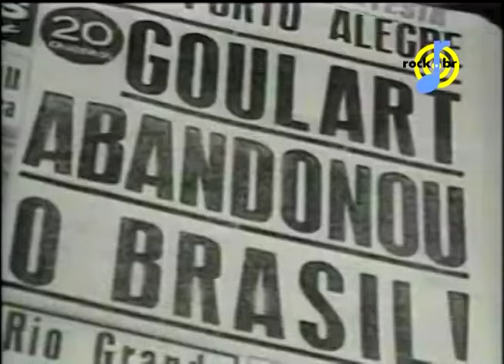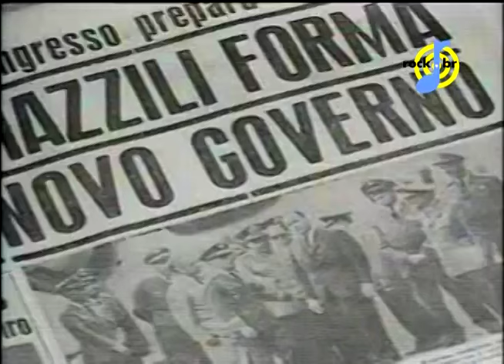Camisa de Vênus - Simca Chambord (video)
Videoclipe da música "Simca Chambord" do Camisa de Vênus.